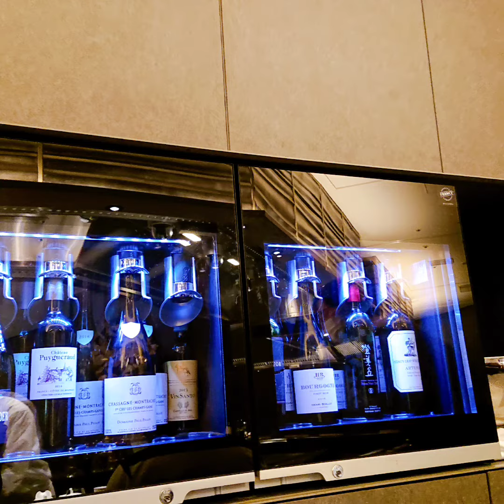🎄TEPPANYAKI SHIROKANE☃️Sheraton Miyako Hotel |🌹 Travelling Rose 🌹